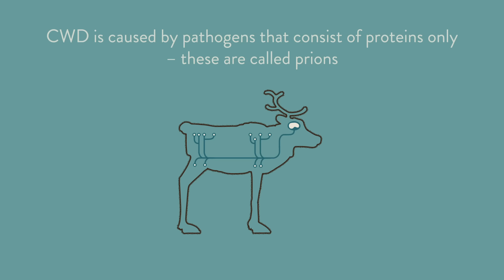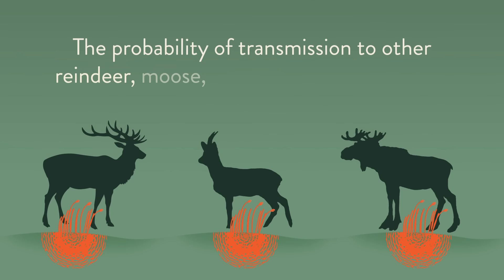This is Chronic Wasting Disease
Chronic wasting disease (CWD) was diagnosed in March 2016 in a wild reindeer (Rangifer tarandus) from the Nordfjella mountain area in Norway. This was the first documented case of CWD in Europe.